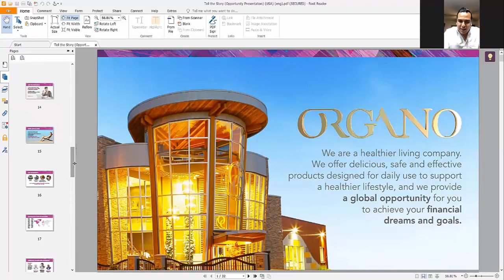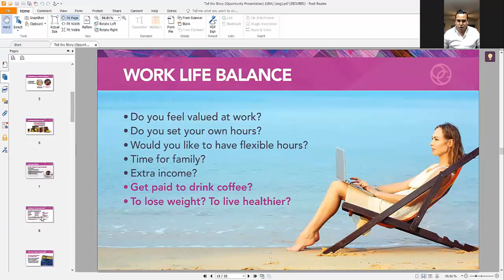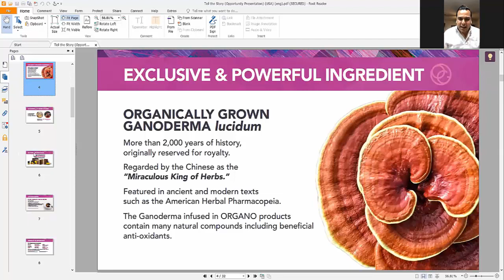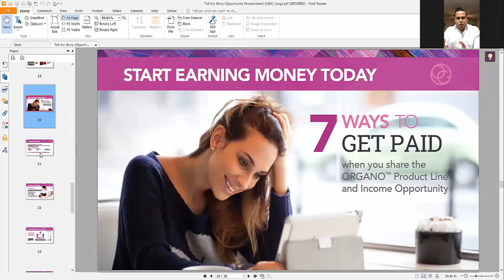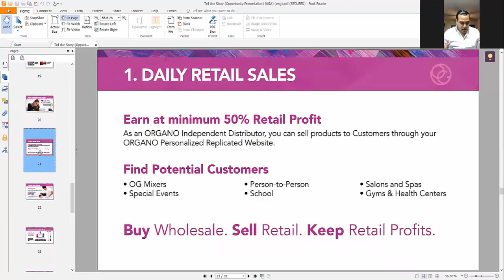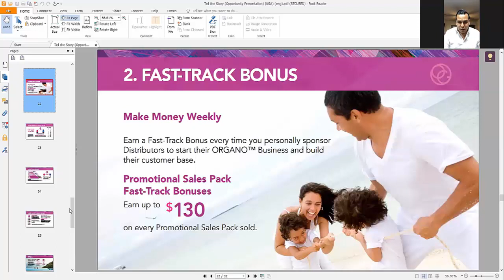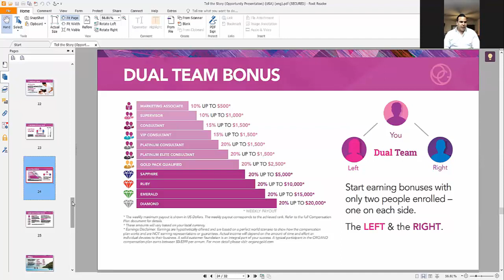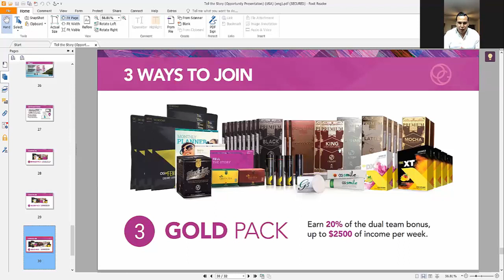Red Zone Blitz June 27 2018 with Daniele Camero